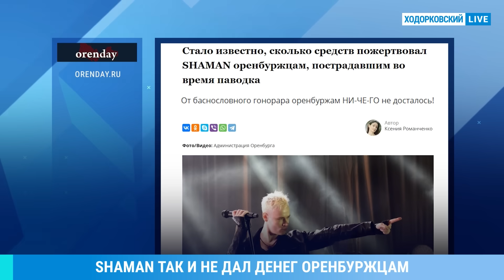⚡️НОВОСТИ | ДТП: ЧЕТВЕРО ПОГИБЛИ | ВЗРЫВ В КРЫМУ | 5 ДНЕЙ ГОРИТ НЕФТЕБАЗА | ПРОРЫВ ВС РФ ПОД КУРСКОМ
- В Крыму – новый взрыв на нефтебазе в Феодосии, горящей уже пятые сутки
- Z-блогеры отчитываются об успешном прорыве российской армии в Курской области
- В украинской Одессе 4 человека погибли в результате российского обстрела накануне вечером
- 20 лет колонии строгого режима получил так называемый «ветеран СВО» за двойное убийство и проникновение со взломом. Впрочем, не исключено, что срок он не отсидит, а снова уедет из колонии на фронт
- 46-летний айтишник из Москвы зарубил жену топором, потому что ему надоели постоянные скандалы в семье. У супругов остались двое детей — 20 и 15 лет
- В результате ДТП на трассе Пермь — Екатеринбург погибли четыре человека
- В подмосковном Раменском в пожаре погиб ребенок
- А в Мытищах семейную пару расстреляли из-за конфликта вокруг парковочного места, которое они не могли поделить с соседом
- Еще одно происшествие в Московской области: на бывшего зампреда правительства Ингушетии совершено покушение в Одинцово
- В эфире НТВ предложили установить в России налог на бездетность в размере 30–40 тысяч рублей
- Певец Shaman (Ярослав Дронов) так и не передал часть своего гонорара пострадавшим от паводка жителям Оренбургской области. Ранее оренбуржцы возмутились, что Шаман выступил на Дне города за 16 млн рублей, в то время как не все жители региона получили компенсации ущерба от весенних паводков
- Видео дня: губернатор Забайкальского края Александр Осипов вытирает сопли о куртку начальницы лесничества Елену Шаляпину

ХОДОРКОВСКИЙ против ПАСТУХОВА: Плохой и очень плохой варианты: затягивание войны или катастрофа. Зеленский, Путин, Трамп, Харрис

ШИРЯЕВ: Инфляция выросла втрое за неделю. Россия теряет рынок нефти. Доллар по 120? Липсиц и прогноз